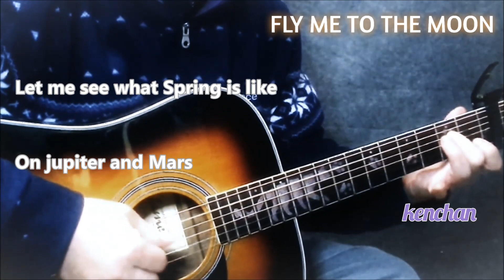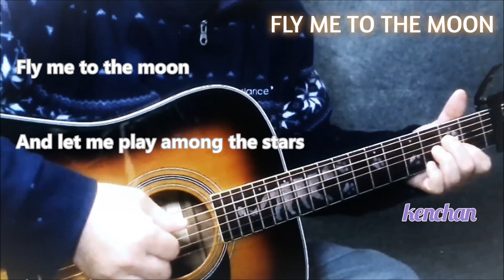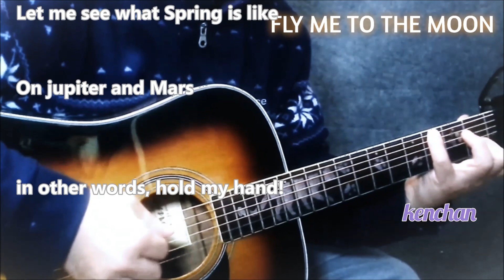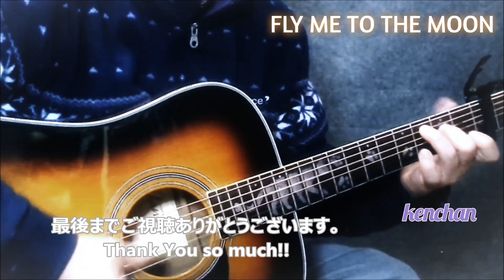【弾き語り】『FLY ME TO THE MOON』（アニメ「新世紀エヴァンゲリオン」ED）by kenchan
エヴァを観てて歌いたくなったので急遽アップします。
英語苦手で日本語になってます…(笑)
お許しくださいませ。。。

最後ファルセット出なかった(泣)